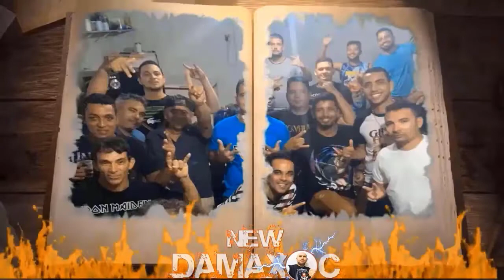Tragedy Divine (Ger) - I Married A Witch (1996)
Eu agradeço o apoio por todas as marcações "GOSTEI", “INSCRIÇÕES” e “COMENTÁRIOS” Obrigado a todos que fazem o New Damaxoc o MELHOR CANAL DE ROCK E HEAVY METAL DO YOUTUBE... E o resultado é esse, porque New Damaxoc CONFIRMOU ASSIM! A jornada foi Iniciado, New Damaxoc é um projeto de 1 homem só, capturando a magia dos ícones do metal do início dos anos 80, como Dio, Black Sabbath, Judas Priest e Iron Maiden, como também bandas da era de ouro da NWOBHM, juntos com influências Épica Doom Metal, Stoner Rock, Heavy Psych, Doom Metal: ESTÁ TUDO AQUI é só conferir!

Album: Visions Of Power
Origin: Germany
Style: Heavy Metal | Doom

Members:

Bernhard Altmann - Bass
Frank Zube - Drums
Jörg Michael Knittel - Guitars
Sven Podgurski - Guitars
Gerrit Philipp Mutz - Vocals

►ATENÇÃO DIREITO AUTORAIS: Compositores/Bandas/Cantores

NEW DAMAXOC Não quer prejudicar as bandas e suas músicas, apenas divulgá-las. Se alguma banda ou gravadora não quiser estar em nosso canal, é só pedir e retiraremos imediatamente sem exceção e nem reclamação.